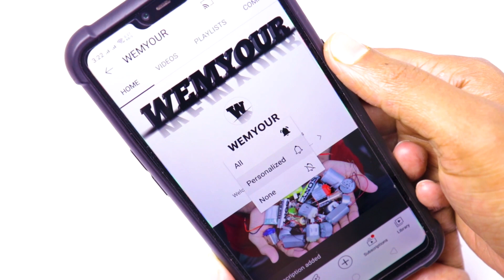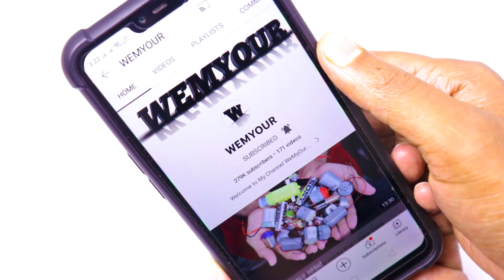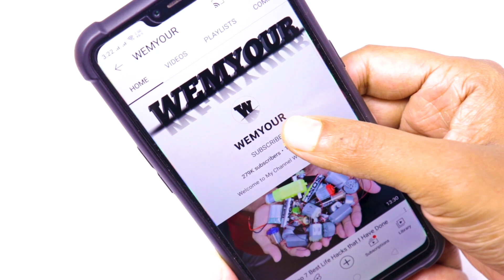TOP 5 SIMPLE SCHOOL PROJECTS WITH LED LIGHTS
Today I am sharing with you Top 5 Simple School Projects with Led Light...

They are:
* Life Hacks
* Inventions
* Motor Hacks
* Projects
* Home Made
* Craft

Your Need:
* Dc Motor
* 9V Battery
* On\Off Switch
* Wire
* Pipe
* Sticks
* Color Light
* Solder
* Solder Wire
* Glue Gun
_______ ETC _______

___ MY PLAYLISTS __